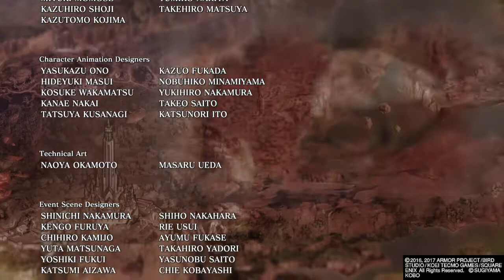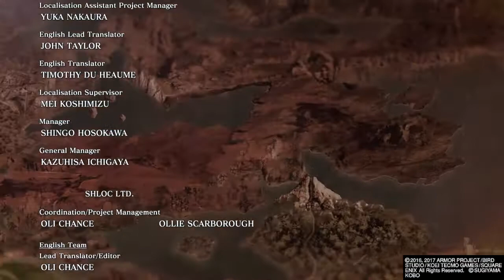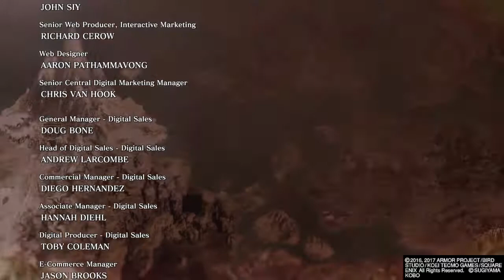DRAGON QUEST HEROES II - Part 53 The Final Battle and The End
The story comes to an end as the heroes face Fractos for the final battle (and Meena destroys him)...